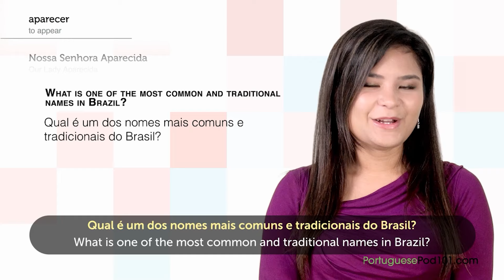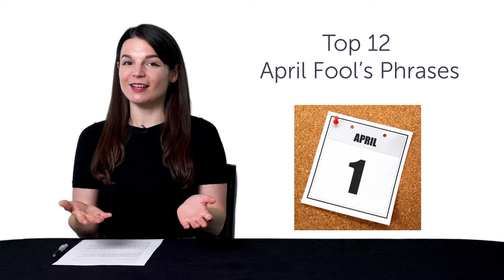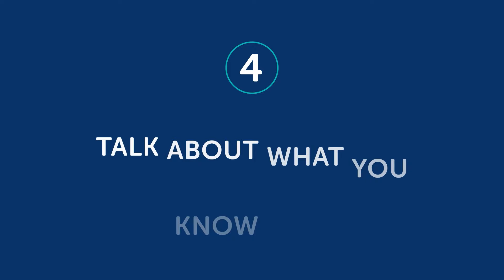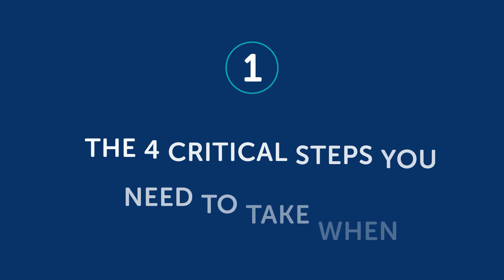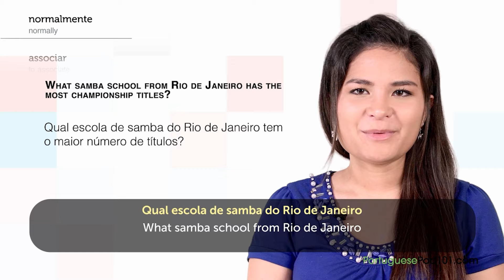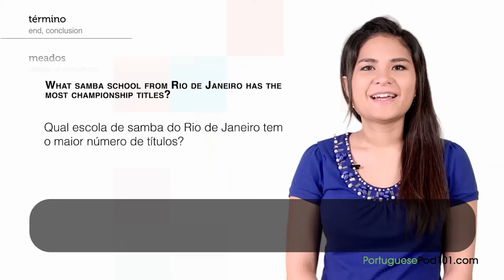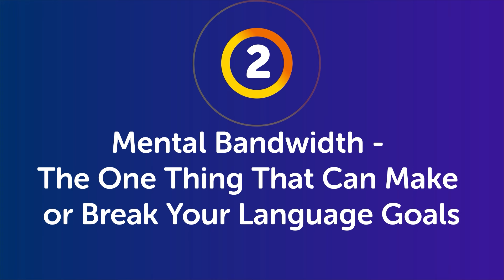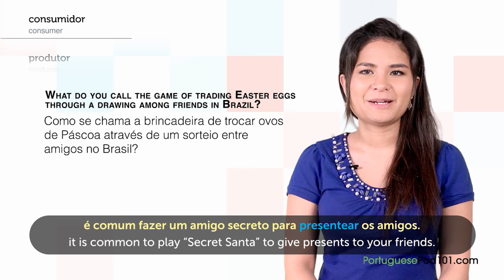Brazil Uncovered: Cultural Essentials for Beginners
↓ More details below ↓

Step 3: Start speaking Portuguese the fast, fun and easy way!

If you don't understand much Portuguese and want to be able to understand and speak it, this video is made for you because we will help you improving your Portuguese skills!
This video will challenge your reading and listening comprehension skills and help you progress in your Portuguese study.

This is the fastest, easiest way to pick up basic Portuguese!